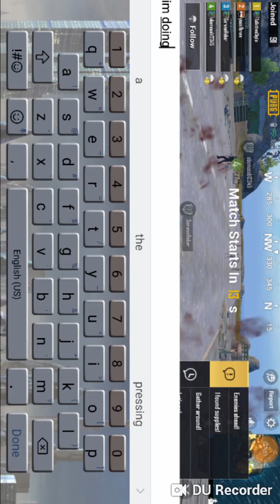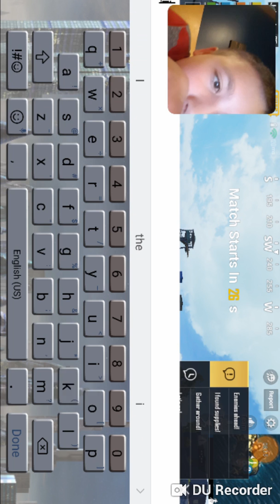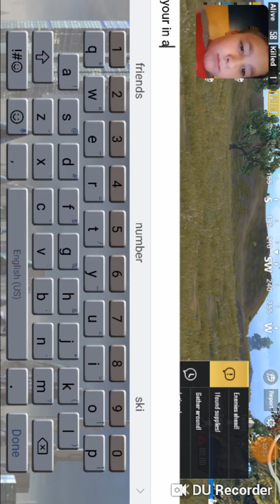Pubg mobile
Musically:wolfiraps1293